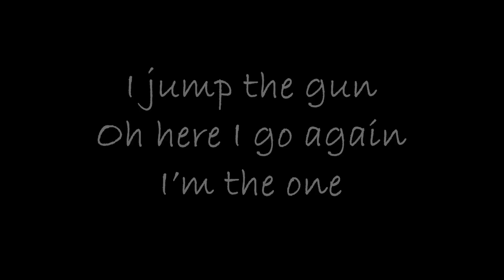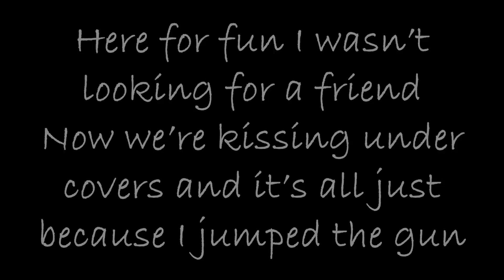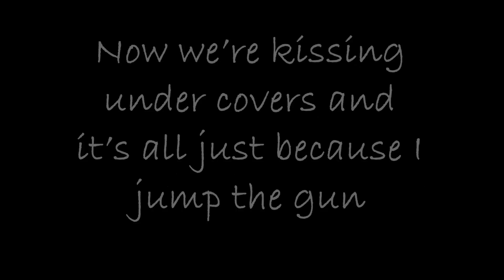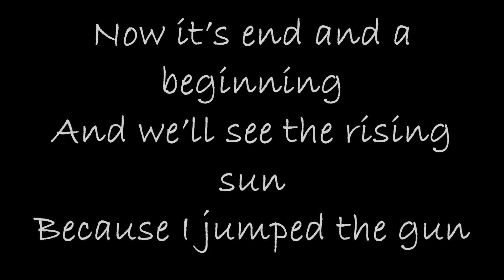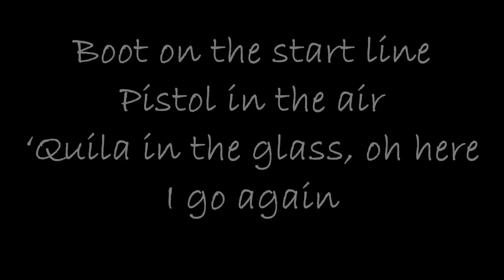Halestorm - ''Jump The Gun'' Lyrics